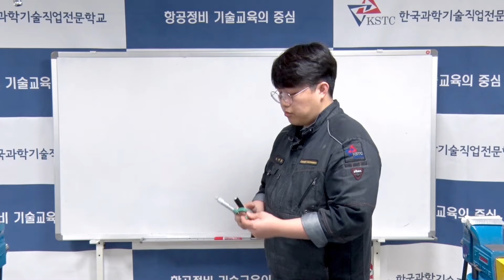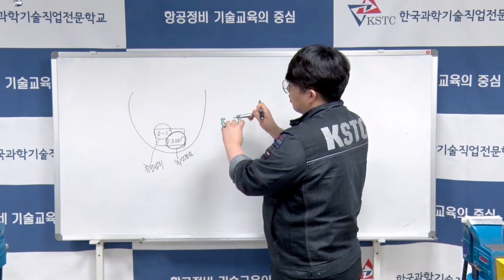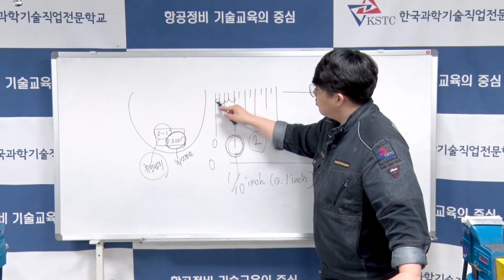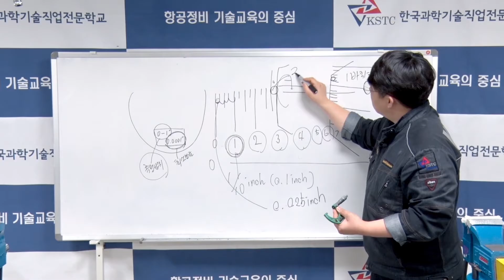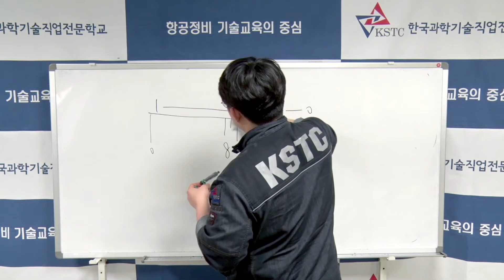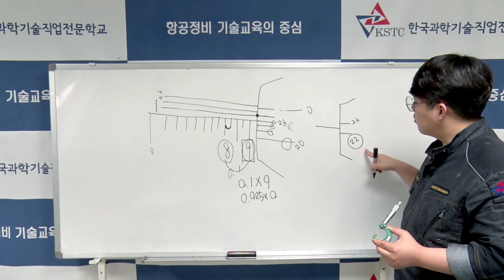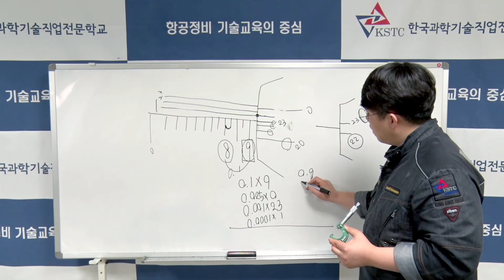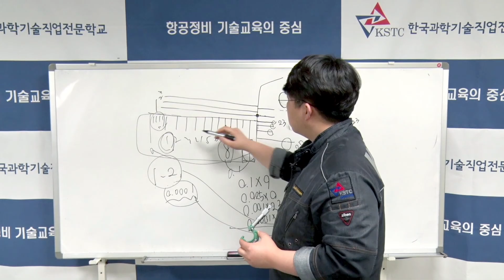[소간지 항공수첩] 항공정비사 실습강의 10강!! '마이크로미터 판서(Micrometer)'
믿고 가는 과기전!
한국과학기술직업전문학교 입니다.